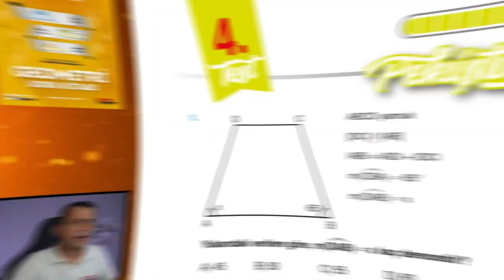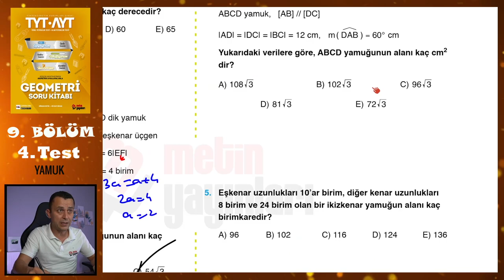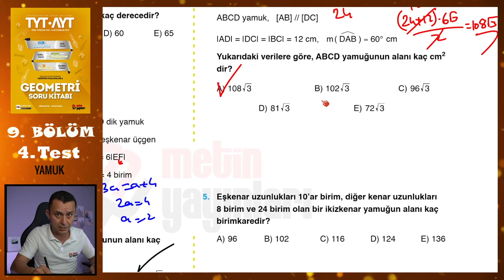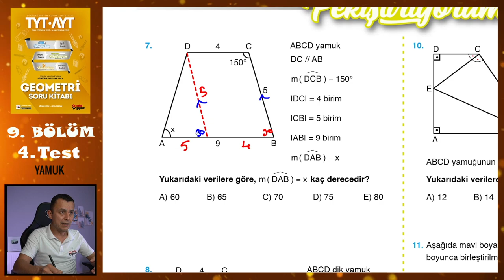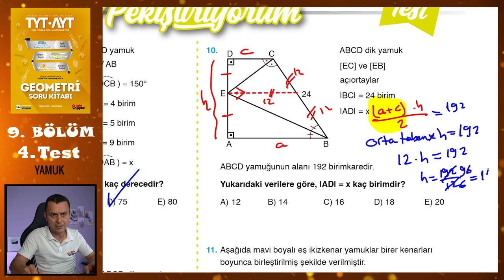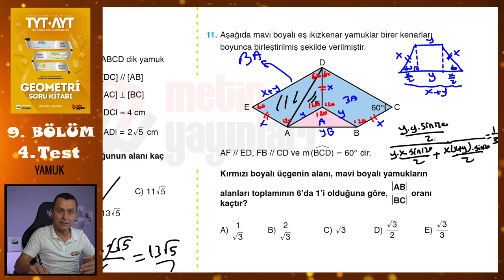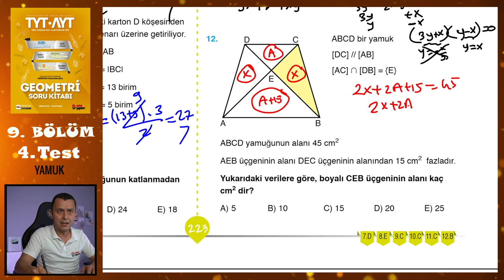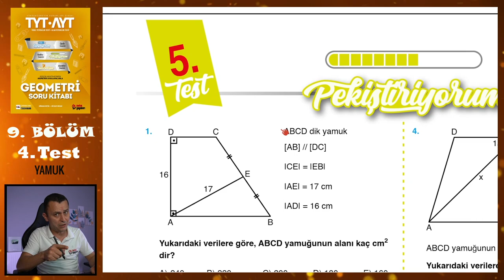4. Test | 9. Bölüm | Yamuk-Deltoid | METİN YAYINLARI